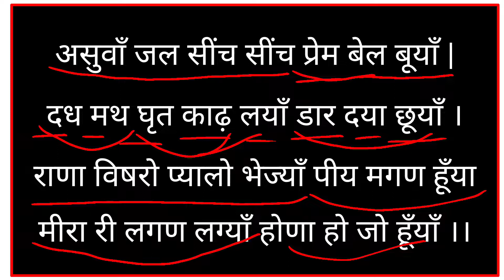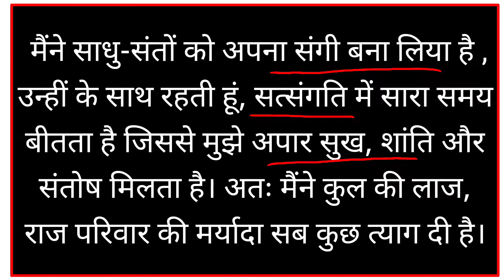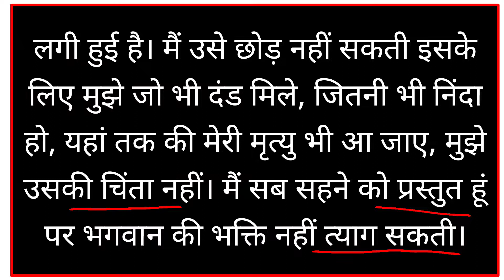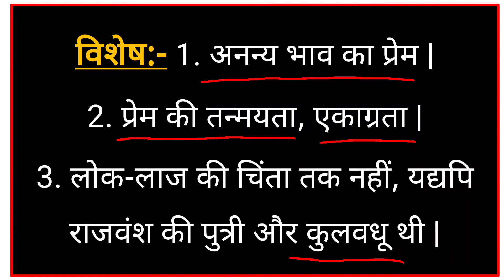मीरा के पद | म्हारौं री गिरधर गोपाल दूसरों णाँ कूयाँ | सप्रसंग व्याख्या | MEERA KE PAD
मीरा के पद
म्हारौं री गिरधर गोपाल दूसरों णाँ कूयाँ" ।
दूसरों णाँ कूयाँ साधाँ सकल लोक जूयां।
भाया छांड्याँ बन्धा छाँड्याँ सँगा सूयाँ।
साधाँ ढिग बैठ बैठ, लोक लाज खूयाँ |
भगत देख्याँ राजी ह्ययाँ जगत देख्याँ रूयाॅं |
असुवाँ जल सींच सींच प्रेम बेल बूयाँ |
दध मथ घृत काढ़ लयाँ डार दया छूयाँ ।
राणा विषरो प्यालो भेज्याँ पीय मगण हूँया |
मीरा री लगण लग्याँ होणा हो जो हूँयाँ ।।
मीरा की भक्ति भावना
मीरा की वेदना वर्णन
मीराबाई
meera ke pad
mirabai
meera ki bhakti bhavna
Mere to girdhar gopal
mharo ri girdhar gopal
mhd 1 program
mhd 1 saprasang vyakkhya
mhd 1 सप्रसंग व्याख्या